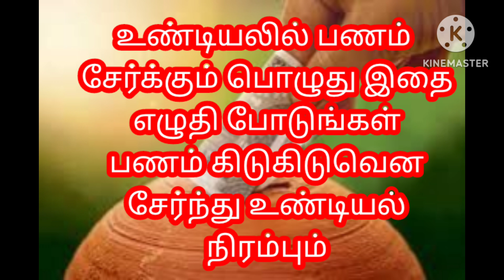undialil panam serkum pozhuthu ithai ezhuthi podungal panam nandraga serum nirambi vazhiyum